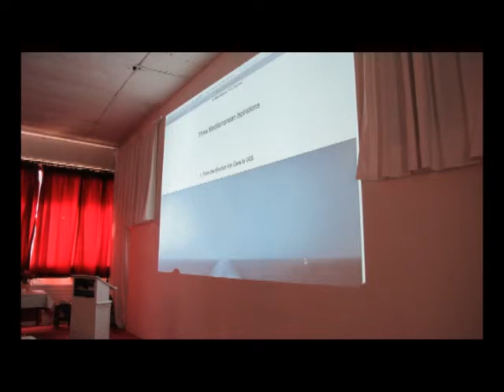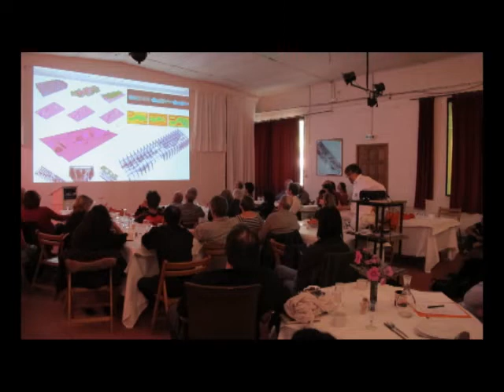Inspirations from the Mediterranean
Antonino Saggio, Architect, Associate Professor of Architectural design at
the University of Rome La Sapienza, founder of the research group
Nitrosaggio.net which operates transdisciplinarily in the relationships
between Design and Information Technology, founded and edits the book series
"IT Revolution in Architecture." His books include Architettura e Modernità,
Dal Bauhaus Alla Rivoluzione Informatica, Frank O. Gehry Architetture
Residuali, Using Goals in Design, Roma a Venire, and Progetti per una Città
dell'informazione e della Storia Viva.